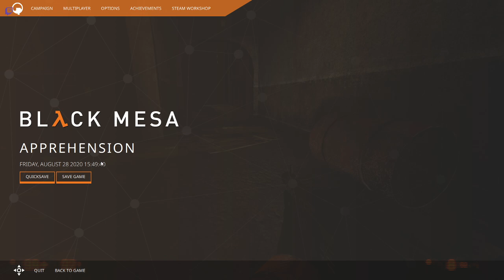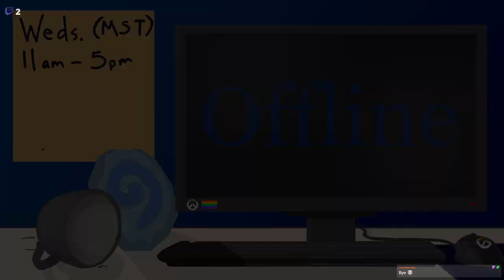Captain Plays Black Mesa for the first time (Part 2)